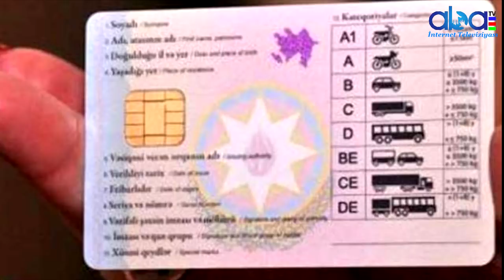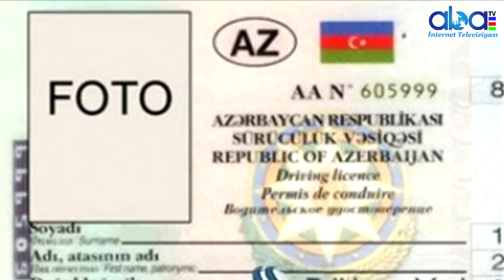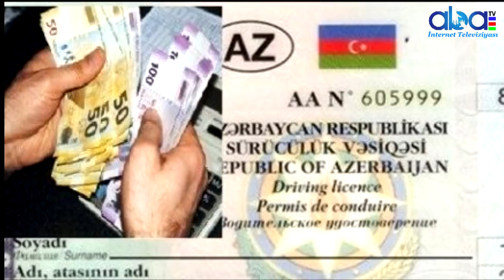Şirvan 4_Sayli MERO_ sunda Əsl Bazar Hökm Sürür Adiyyatı Orqanlara Şikayət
Baş Dövlət Yol Polisi İdarəsinin Şivan 4 saylı rayonlararası Regional İmtahan Qeydiyyat Şöbəsində əsl bazar hökm sürür
 BU barədə müraciət edən Sabirabad rayon sakini Əsədov Elçin Raqub oğlunun şikayətində bildirilir.Şikayətçinin dediyinə görə burada şahidi olduğu mənzərə onu dəhşətə gətirib.
Məsələn, Şivan "MERO”-sunda texnki baxış üçün sürücülərdən 75-80 manat alınır. Halbuki onun dövlət rüsumu cəmi 20 manatdır. Bu cür "özəl” rüsumlar 4 saylı rayonlararası Regional İmtahan Qeydiyyat Şöbəsinin texnki baxış şöbəsinin rəisi Şahin müəllim tərəfindən qoyulub .

Bura hər gün yüzlərlə sürücünün müraciət etməsini nəzərə alsaq burada yığılan rüşvətin miqyasını təsəvvür etmək çətin deyil.
Burda sürücülük vəsiqəsinin də özəl qiyməti var-1200 manat.1200 manat ver "prava”nı al.

Şikayətçinin dediyinə görə maşının kiminsə adına keçirtməyin dövlət rüsumu 70-75 manat olduğu halda burada vətəndaşlardan qeyri-qanuni olaraq 280 manat pul alırlar.Bu işə isə digər şöbənin rəisi,Şirvan 4 saylı rayonlararası qeydiyyat-imtahan şöbəsinin rəisi Əlixan Zeynalovun müavini Bilal müəllim baxır.
Bir sözlə Şivan "MERO”-sunda əsl özbaşınalıq hökm sürür və bu vətəndaşların çoxsaylı haqlı şikayətinə səbəb olur.

Xatırldaq ki,Şirvan şəhərindəki 4 saylı rayonlararası qeydiyyat-imtahan şöbəsi Hacıqabul, Saatlı, Salyan, Sabirabad rayonlarına xidmət edir.
Qeyd edək ki, Şivan "MERO”-sunun rəisi Əlixan Zeynalov əvvəllər Lənkəran 5 saylı rayonlarası qeydiyyat-imtahan şöbəsinin rəisi olub və onun neqativ fəaliyyəti haqda mətbuatda kifayət qədət tənqidiAbatv az İstehsal etdiyimiz bütün video və audio məhsulları azad yayım hüquqi altında yayır və hər bir digər yayımçı tərəfindən istehsal edilmiş məhsulu məzmunu dəyişdirmədən, loqonu silmədən,Abatv az-a istinad etməklə təkrar yaya bilməz.